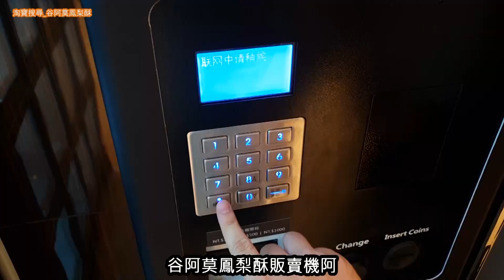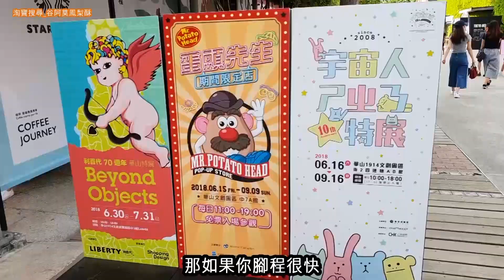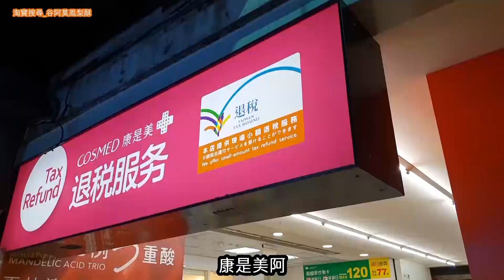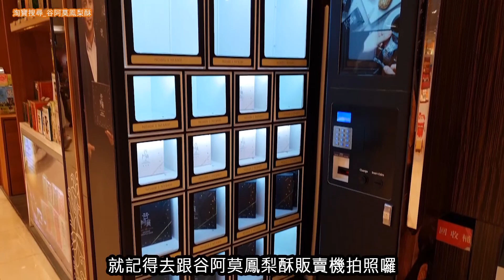#771【谷阿莫】遊記：台灣台北中山區一日遊玩法之一